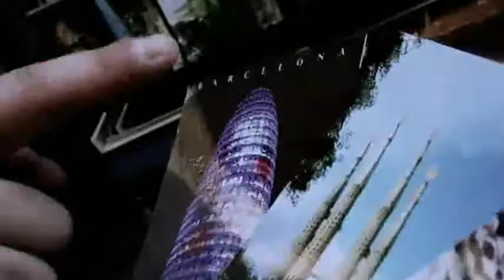Sak Noel - Loca People (Official Video) [HD]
what a fuck:?